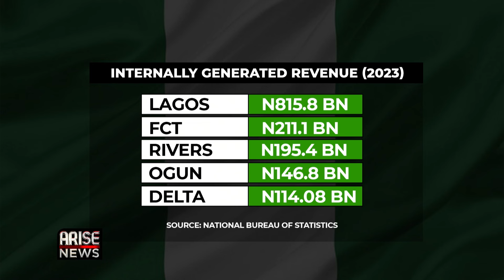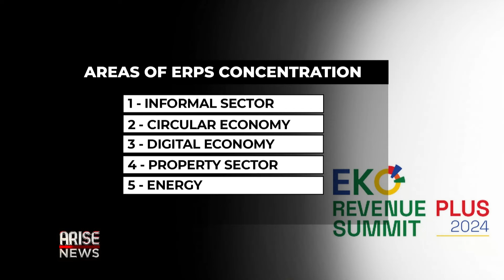Lagos Invites Investors To Eko Revenue Plus Summit - Ope Ogungbo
The Special Adviser to the Lagos State Governor on Taxation and Revenue, Abdul-Kabir Opeyemi Ogungbo, spoke to the Global Business Report about Lagos State’s upcoming Eko Plus Summit in November